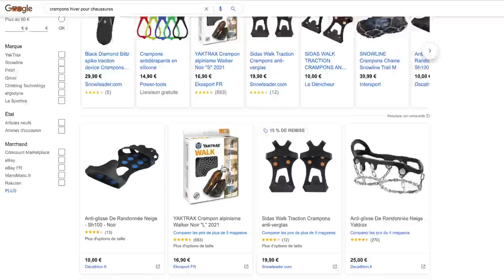COMMENT S'HABILLER POUR NE PAS AVOIR FROID À LA MONTAGNE EN HIVER ?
Quels sont nos indispensables vestimentaires pour partir à la neige? On vous dit comment s'habiller pour ne plus craindre le froid !!
CLIQUE SUR "PLUS" POUR TOUTES LES INFOS

REJOIGNEZ L'AVENTURE BESTJOBERS à travers le monde!

Elisa & Max